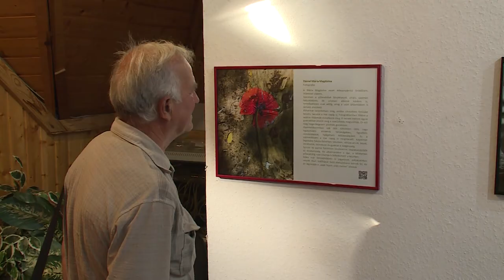210824 Paletta magazin